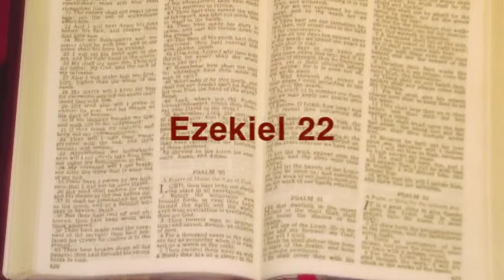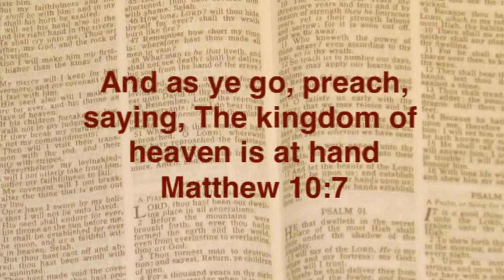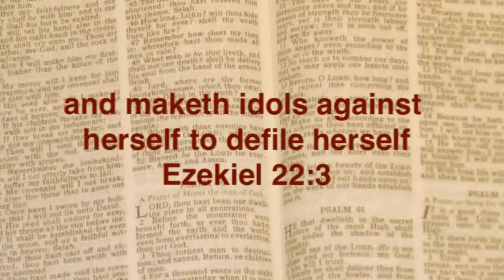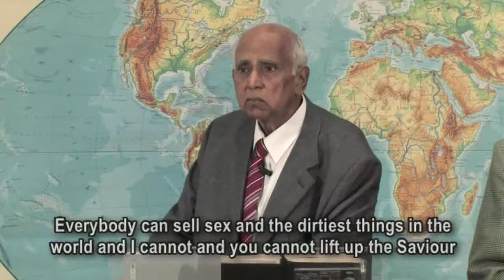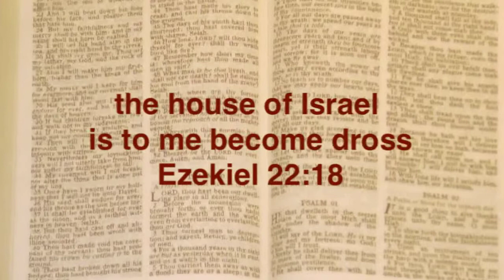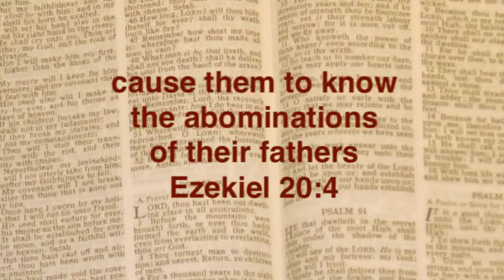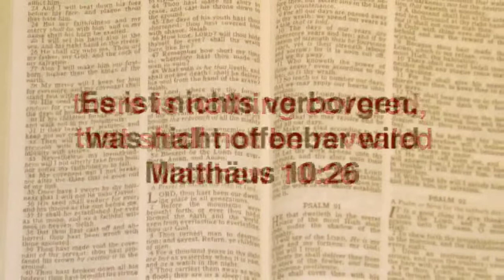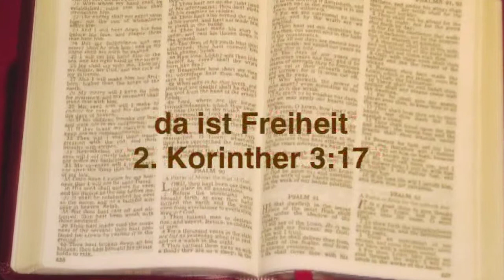Die Sünden Jerusalems - Joshua Daniel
Hesekiel 22:3-4, 18: "Du Menschenkind, willst du nicht richten die mörderische Stadt? Zeige ihr alle ihre Greueltaten und sprich: So spricht Gott der HERR: Oh Stadt, die du das Blut der Deinen vergießt, damit deine Zeit komme, und die du dir Götzen machst, damit du unrein werdest! Du Menschenkind, das Haus Israel ist mir zu Schlacken geworden; sie alle sind Kupfer, Zinn, Eisen und Blei im Ofen; ja, zu Silberschlacken sind sie geworden" Sommer Rüstzeit 2010. SRü10 M5. Jugendherberge Göttingen, Di 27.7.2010. Joshua Daniel ist Leiter der Internationalen Evangelikalen Laiengemeinschaft. Weitere Information